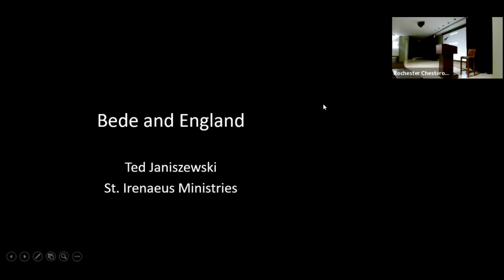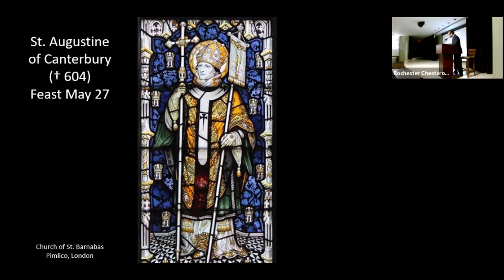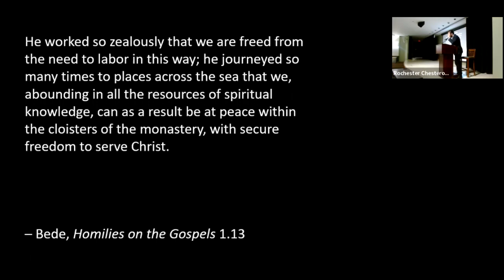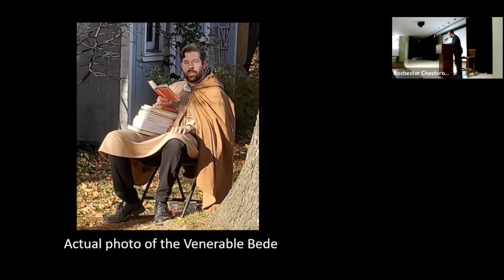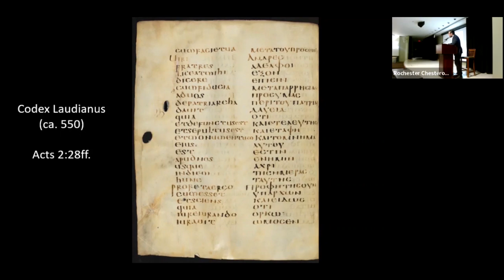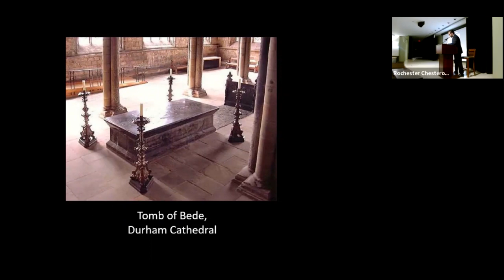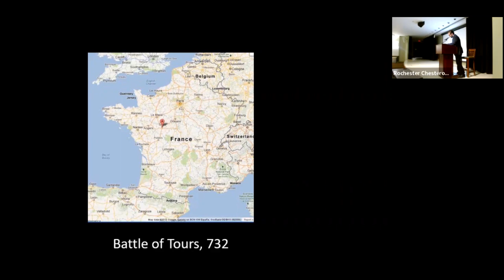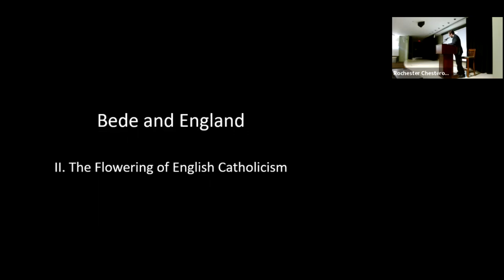Bede and England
A talk I gave at the Fr. Leo Hetzler Conference of the Rochester NY Chesterton Society on Nov. 12, 2022. This was a real labor of love, on one of my favorite subjects which I never get to talk about: Anglo-Saxon England.

(Note: Joseph Pearce informed me at the conference afterparty that when pronounced correctly, "Jarrow" rhymes with "arrow.")